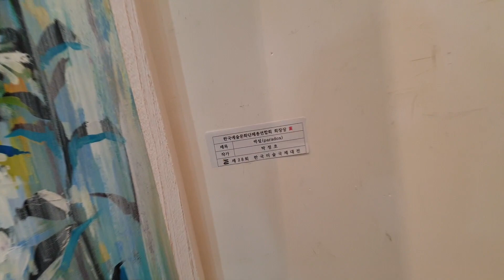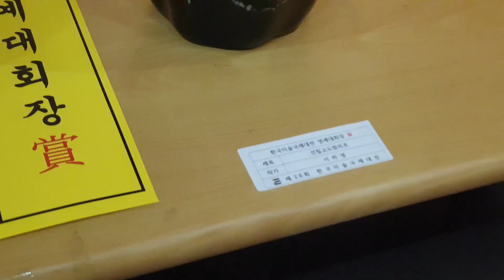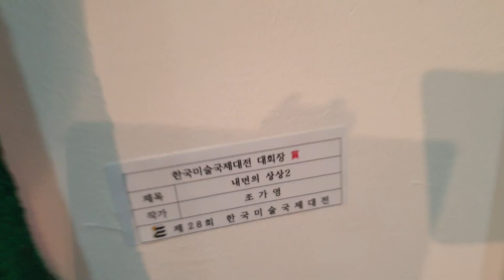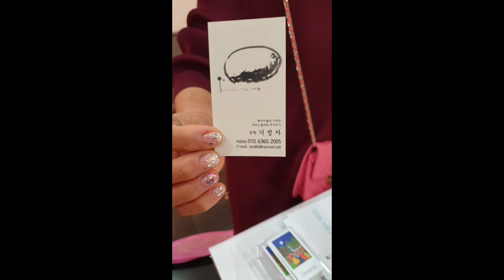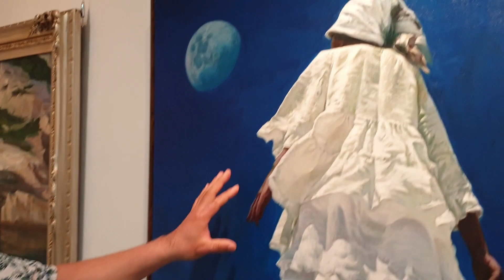힐링산책_ 제28회 한국미술국제대전-공모전-부스전_한국미술관2층전관/힐빙낭만- 210716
제28회한국미술국제대전_공모전 이 2021.7.7일 부터 인사동에 있는 한국미술관2층전관에서 개최되었다.
주최, 주관은  한국미술국제교류협회(이사장 김정택)에서 했다.